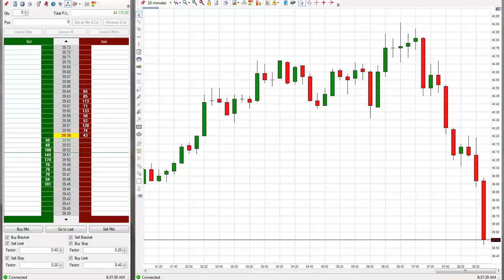Emini S&P Trading Secret $4,110 Profit